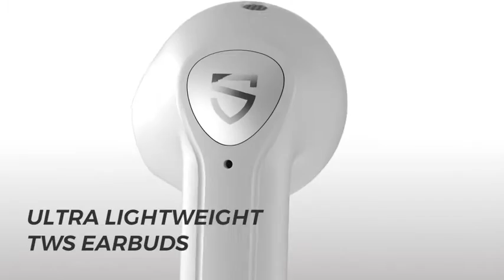TrueAir2 Wireless Earbuds Bluetooth V5.2 Headphones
SOUND PEATS TrueAir2 Wireless Earbuds Bluetooth V5.2 Headphones Wireless Earphones with Qualcomm QCC3040 True Wireless Mirroring 4-Mic cVc 8.0 Total 25 Hours